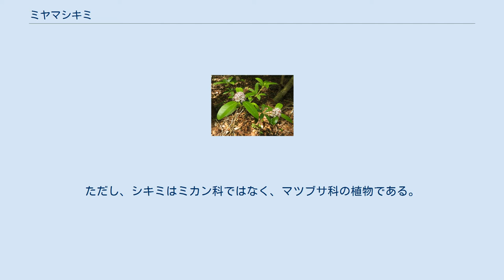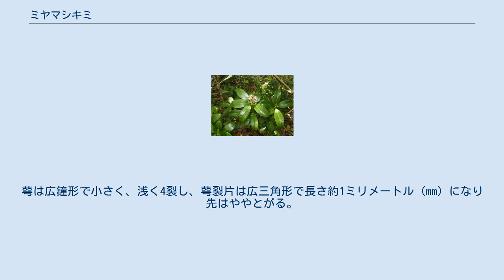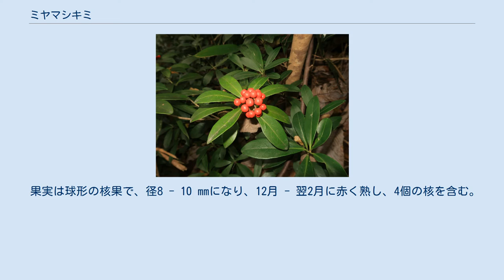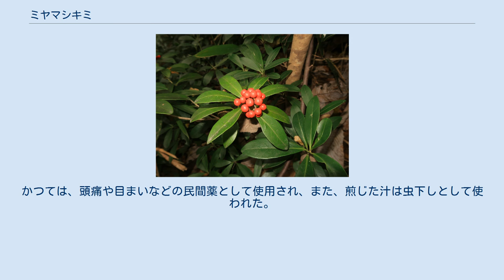ミヤマシキミ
ミヤマシキミ（深山樒、学名: Skimmia japonica）は、ミカン科ミヤマシキミ属の常緑低木。
雌雄異株。
 和名ミヤマシキミは、「深山樒」の意で、山中に生え、枝葉の様子がシキミ（樒） Illicium anisatum に似ることによる。
ただし、シキミはミカン科ではなく、マツブサ科の植物である。
 日本では、本州（宮城県以南）、四国、九州に分布し、国外では、台湾の高所にも分布する。
低山地の林内の林下に生育する。
日陰に強く、日当たりのよくない場所でも生育する。
 常緑広葉樹の低木で、樹高は60 - 120センチメートル (cm) になり、幹は基部から直立して分枝する。
樹皮は灰色で、若い枝は緑色で無毛、いぼ状の腺点がある。
葉は茎の上部にやや集まって互生し、葉身は長さ6 - 12 cm、幅2 - 3.5 cmの披針形から倒披針状長楕円形で、先は短くとがり、基部はくさび形、葉縁は全縁になる。
葉質は革質で両面は無毛、表面は光沢があり、裏面には油点が散在する。
葉柄は長さ0.5 - 1 cmになり、すこし赤紫色を帯びる。
雌雄異株。
枝先に円錐花序をつけ、長さ2 - 5 cmの散房状になり、白色の香りのある花を多数つける。
花序軸に短毛が散生する。
萼は広鐘形で小さく、浅く4裂し、萼裂片は広三角形で長さ約1ミリメートル (mm) になり先はややとがる。
花は径約1 cm、花弁は4個あり、長楕円形で長さ4 - 5 mmになり、まばらに油点がある。
雄花には雄蕊が4個あって花弁と同長で直立し、雌花には4個の小さな退化雄蕊と中央に1個の雌蕊がある。
子房は4室に分かれ、各室に1個の胚珠が下垂し、花柱は太く、柱頭は平たく浅く4 - 5裂する。
 果実は球形の核果で、径8 - 10 mmになり、12月 - 翌2月に赤く熟し、4個の核を含む。
核は広卵形で長さ6 - 8 mmになり、先がとがり、1個の種子を含む。
4 - 5月頃は、花と前年の果実を同時に観賞できる。
 有毒植物で葉、果実にアルカロイドのスキミアニンやジクタムニンがあり、葉に多く含まれる。
誤食するとけいれんを伴う中毒を起こす。
かつては、頭痛や目まいなどの民間薬として使用され、また、煎じた汁は虫下しとして使われた。
 庭木、生け垣、観賞用などに栽培、植栽される。
実は有毒だが、花材として使われる。